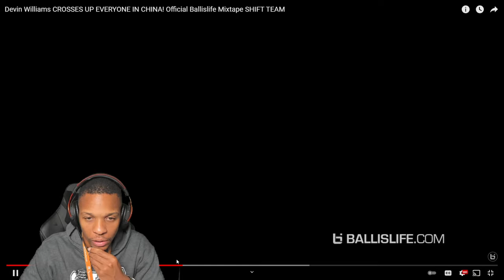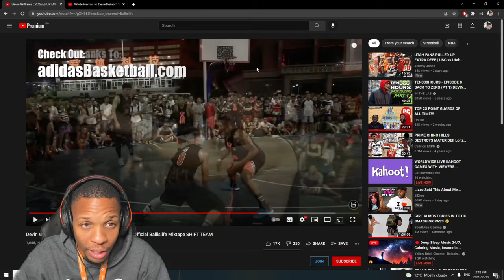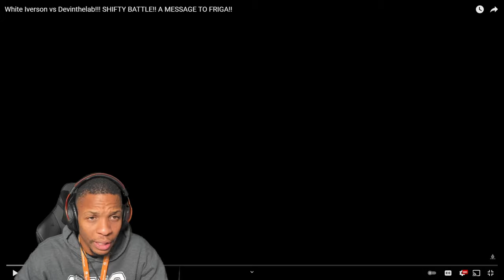WHO IS A BETTER PLAYER DEVIN WILLIAMS OR DRIGA ?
Kinghandles first ever reaction video. He takes a look at 10000 hours Devin Williams and Dfriga.
Who do you think is a better basketball player? Devin Williams or Dfriga?
Both have changed the internet game for basketball and Youtube. A lot of Respect for both players.